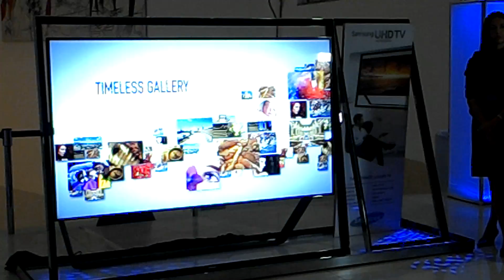Samsung UHD TV en la Argentina. Parte 1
Thiago Chin, presidente de Samsung Electronics Argentina, y Rodrigo Ubeda, líder de la división audiovisual, presentan el Samsung UHD TV en el MALBA, 28 de mayo de 2013.